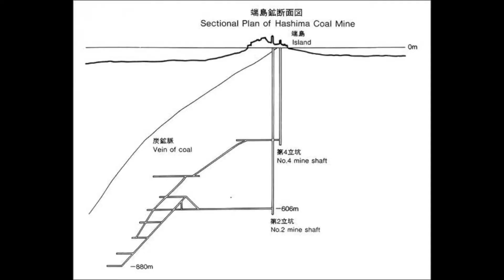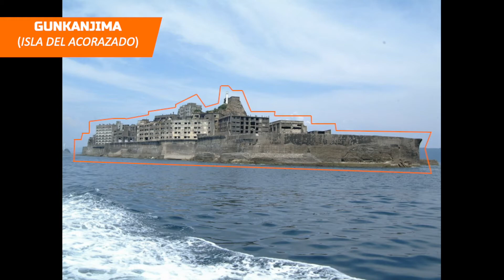HASHIMA, la isla fantasma frente a Nagasaki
📚  Hashima, o también conocida como la isla acorazado, se encuentra en Japón a tan solo 20 kilómetros de Nagasaki. En el siglo XX fue un prospero asentamiento minero donde llegaron a vivir más de 5 mil personas en un terreno del tamaño de una cancha de futbol. Hoy en día se encuentra totalmente abandonada, sus edificios siguen firmes ante el paso del tiempo, testigos mudos de un pasado mejor.